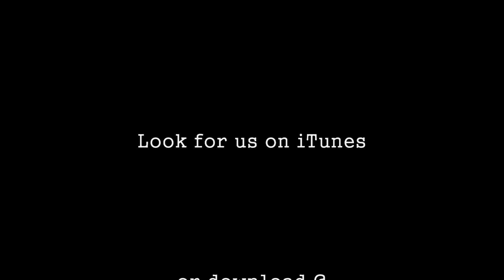The Hot Rocks "Shapes" aka "Go-Go Disco"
I saw you slide in, with a smoking gun
It's a cheap thrill

So Pull a shape, shape, shape, shape
x2

you got that two step, That hasn't falied yet
It's an easy kill
we just broke down the door
we're ready to go!

Chorus
Tear'n up shapes like a go go disco
Tear'n up shapes Uh huh

Come on now look at us
lookin like a circus
we like to get around

x2

We're the pretty things, get'n in,feelin it,get'n down, freak'n out we just broke down the door

slow motion in the fast lane
rise'n mojo up through your veins